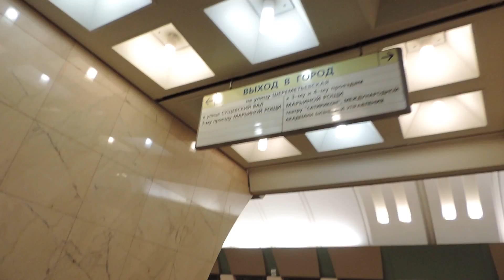Едем на станцию метро Марьина Роща. Москва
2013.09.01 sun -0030